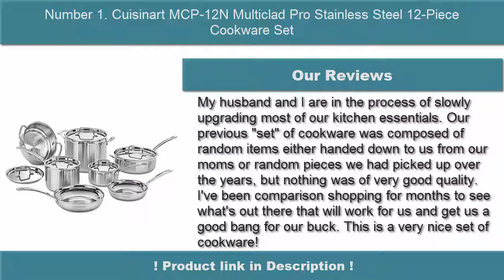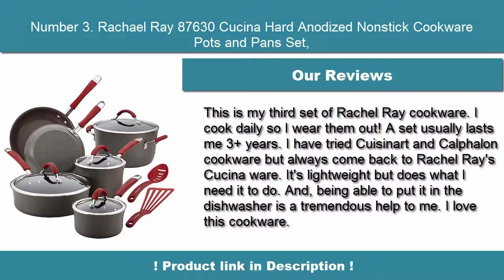✅ Best Cookware Sets in 2020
► Checkout These Links For Updated Price Of Cookware Sets;
❥ Top Number 1. Cuisinart MCP-12N Multiclad Pro Stainless Steel 12-Piece Cookware Set

❥Number 2. AmazonBasics Non-Stick, Dishwasher and Oven Safe Cookware Set

❥Number 3. Rachael Ray 87630 Cucina Hard Anodized Nonstick Cookware Pots and Pans Set

❥Number 4. T-fal B208SI64 Initiatives Nonstick Inside and Out Dishwasher Safe Oven Safe Cookware Set

❥Number 5. Cook N Home NC-00359 Nonstick Ceramic Coating 10-Piece Cookware Set,

Portions of footage within this video are definitely not original content manufactured by Top Selection. Portions of stock footage of merchandise were gathered from multiple sources including, manufactures, fellow creators and various other sources. "All claims, guarantees and product specifications get by the manufacturer or vendor. Top Selection is not held responsible of the claims, guarantees or specifications".
We undoubtedly are a participant within the Amazon Services LLC Associates Program, an online affiliate advertising program made to provide a path for us to earn fees by linking to Amazon.com and affiliated sites.As an Amazon Associate I earn from qualifying purchases.